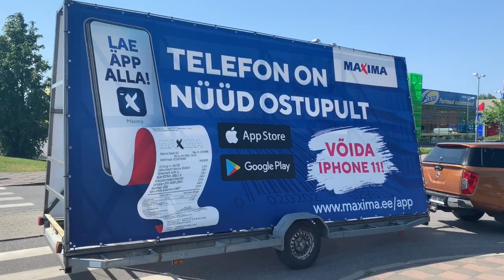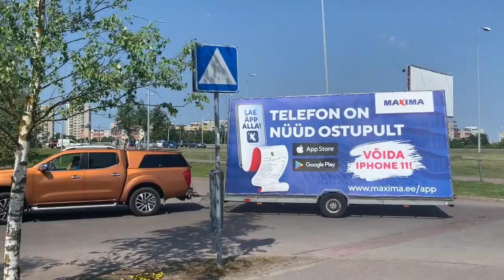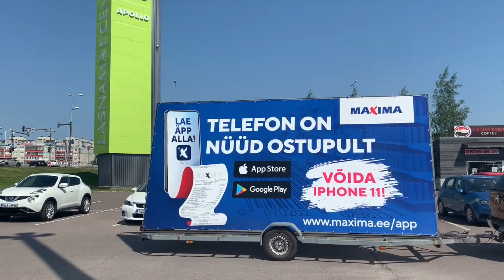Maxima / Telefon on nüüd ostupult (video 2)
Maxima äpp - liikuv reklaamtreiler